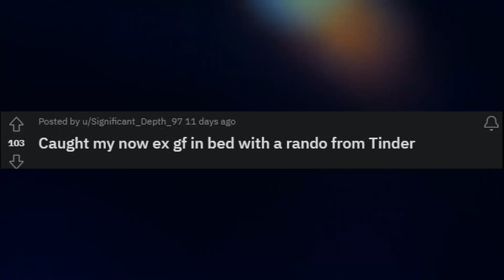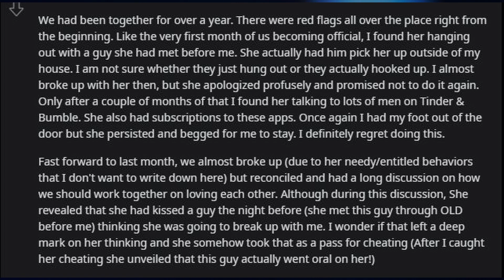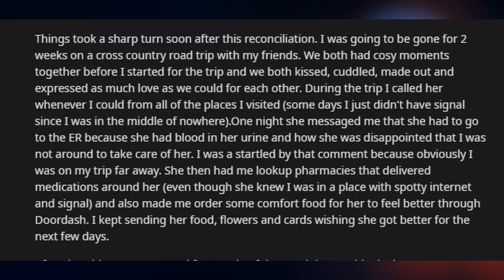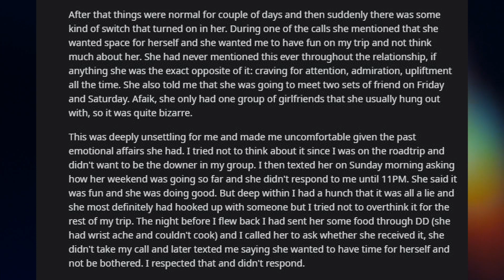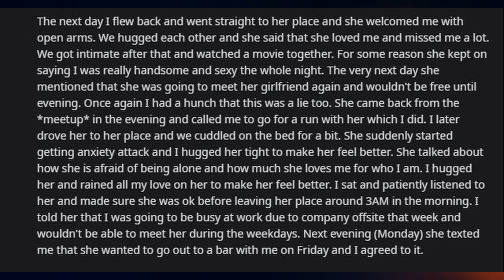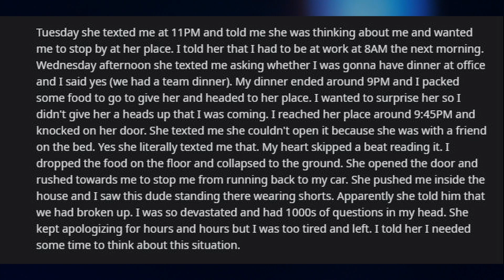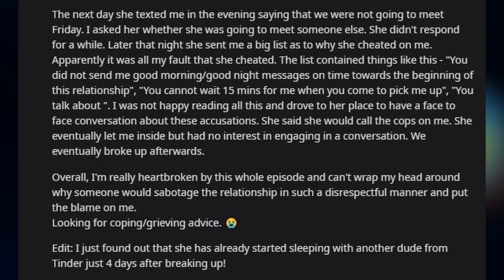Caught my now ex gf in bed with a rando from Tinder.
If you enjoy our videos and want to show support, please consider hitting the applause button next to the like button (not on IOS yet) and leaving us a tip. Thank you! Your contribution helps us keep uploading every day :)